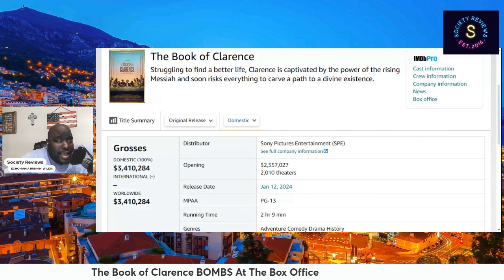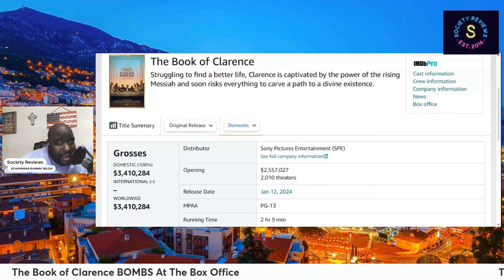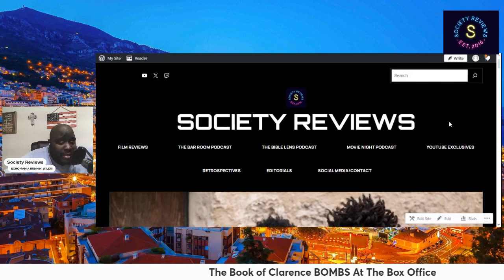Why 'The Book of Clarence' DESERVES To Fail | Society Reviews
Several months ago, Jay Z teamed up with ‘The Harder They Fall’ director James Samuel for a project that looked every bit as racially divisive as it was blasphemous. Most of the people watching this have probably never heard of the 5% Percent Nation or the Nation of Islam. While you should consider that a good thing, the reality is that this ideology Is responsible for the overwhelming majority of racial division in the United States of America.

Watch as Society Reviews EXPOSES the cults known as 'The Nation of Islam' and 'The 5 Percent' and explains why they preach racial hatred and division among blacks and whites